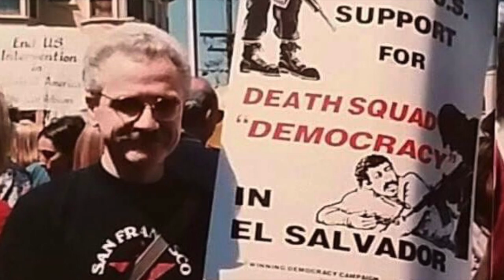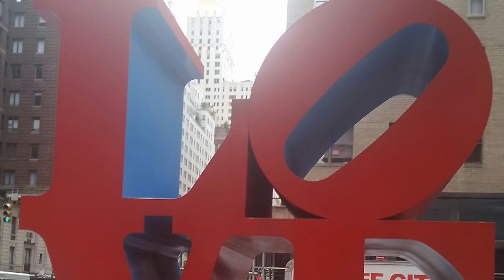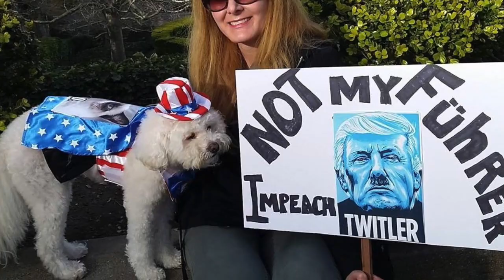Everything Cowboy Curacao